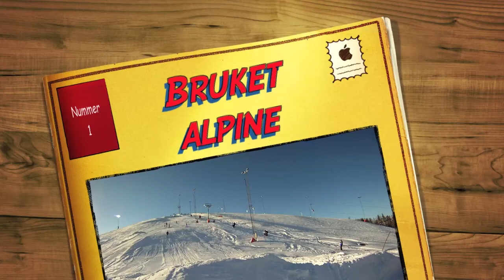Bruket alpine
Our local ski-hill, Jakobsberg, Sweden